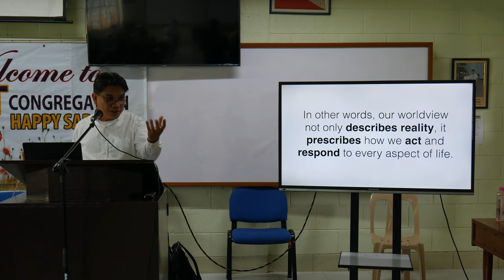integration of faith and learning in science and technology00004 10 - Pastor Felixian T. Felicitas